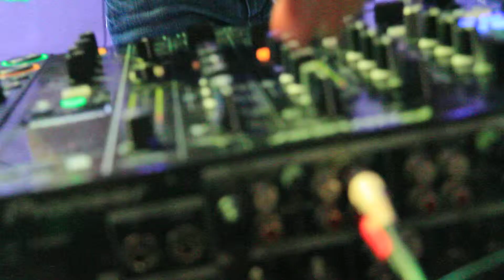Lexi Fey vs Xenology battle of the sexes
Battle of the sexes at Atomic Love on Friday the 25th of may.

Lexi Fey vs Xenology